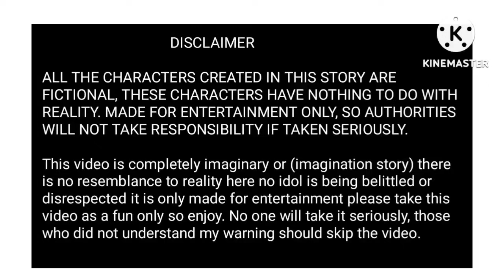আমার সাইকো রোমান্টিক হাজবেন্ড (short story) (দ্বিতীয় খন্ড)Taekook yoonmin love story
# Taekook love story ভিডিওটা পুএইরোটাই কাল্পনিক বা (imagination story)এখানে বাস্তবে সাথে কোন মিল নেই এখানে কোন Artist ছোট বা অসম্মান করা হচ্ছেনা এটি শুধুমাত্র ইন্টারটেনমেন্ট এর জন্য তৈরি করা হয়েছে এই ভিডিওটাকে শুধুমাত্র একটা ফান হিসাবে গ্রহণ করবেন so enjoy. এটাকে কেউ সিরিয়াসলি নেবেন  না যারা আমার এই warning টি বুঝতে পারেননি তারা ভিডিওটা স্কিপ (skip) করুন .